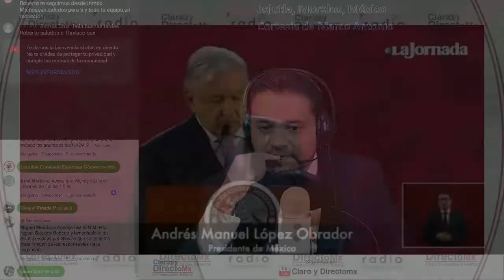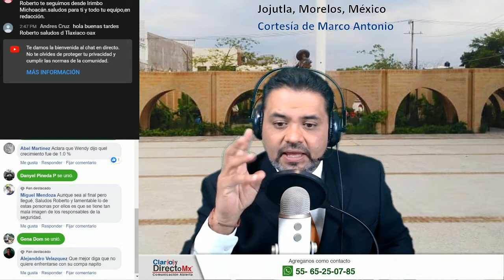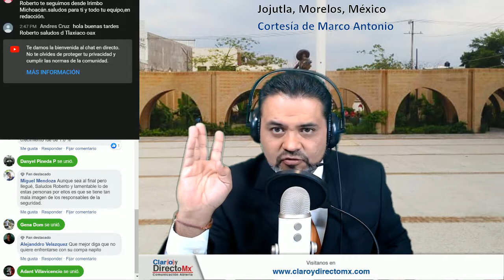|| Dedican Ley Garrote a los sindicatos en Tabasco ||